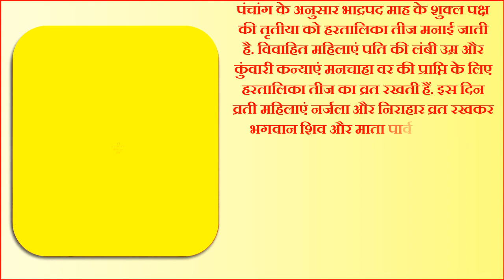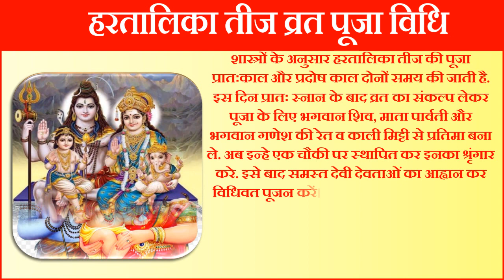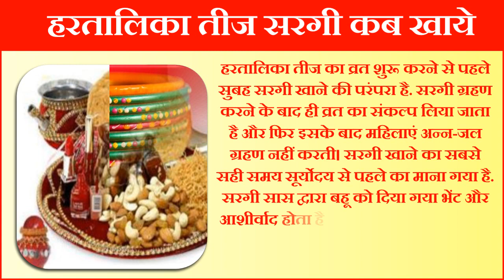Hartalika Teej Kab Hai | Teej Vrat 2022 | Haritalika Teej 2022 Date | हरतालिका तीज कब है 2022 में